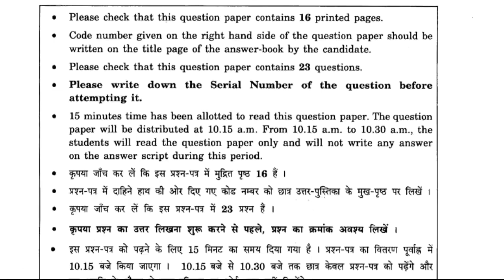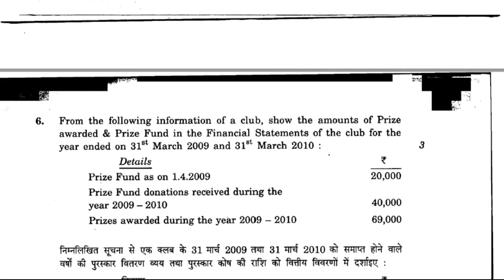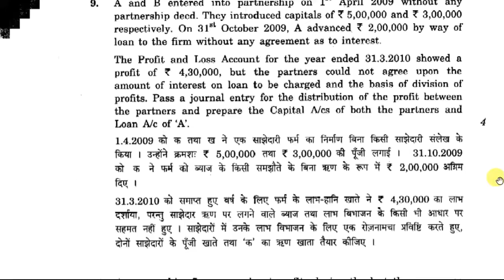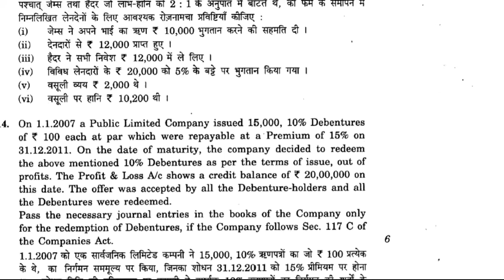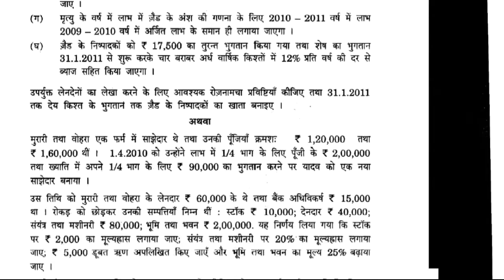Accountancy +2 CBSE Borad Exam 2007 Question paper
This material is only for students just for easy understanding and creating mind maps for exams.